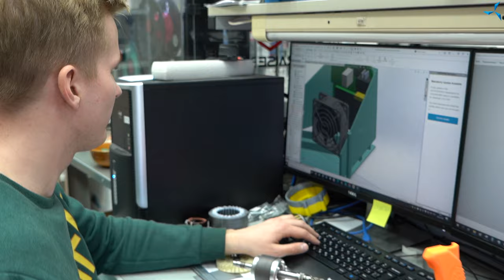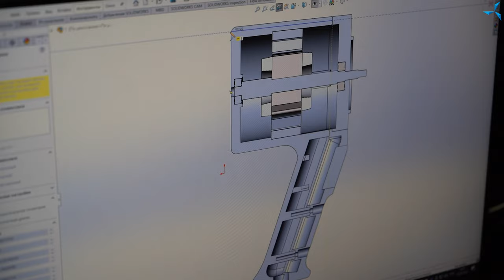Moteurs avec "Slavianka" dans le matériel standard et l'outil électrique : création de prototypes.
Dans le département de conception, des travaux sont effectués sur la création de prototypes de matériel et d'outils électriques avec un moteur électrique asynchrone intégré développé par "Sovelmach", créé à la base de la technologie des bobinages combinés "Slavianka".

L'introduction du moteur avec "Slavianka" dans le matériel standard et l'outil électrique est en cours :
• scie à onglets (Interskol PTK-250/1200),
• meuleuse d'angle (Interskol UChM-230/2300M),
• meuleuse d'angle (Interskol UChM-230/2100M),
• tondeuse à gazon (ZUBR GSC 42-2000),
• scie circulaire électrique (Parma-255D),
• fraiseuse (Makita RP2300FC).

Un fragment des travaux menés par les concepteurs est présenté dans le matériel vidéo.